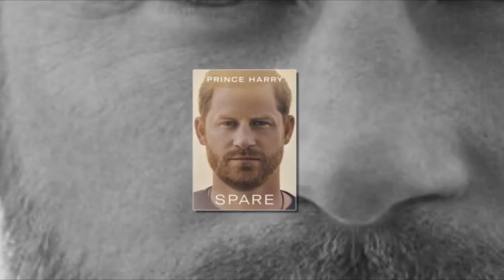Prince Harry thanks ‘second family’ in new memoir